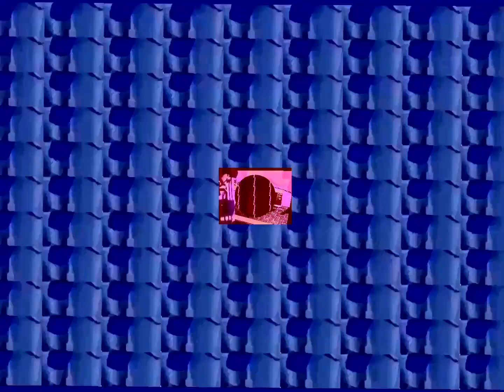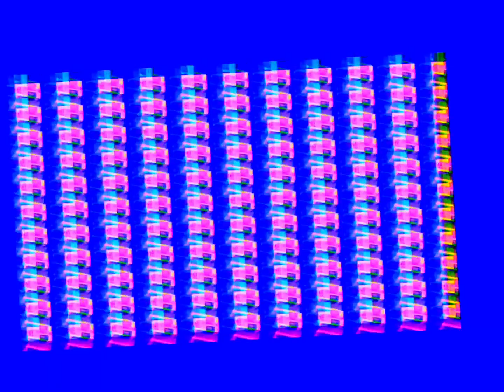1 TRUE Chilling Story About Someone Leaving Old TVs on My Neighbors' Porches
Nowadays every newspaper is full of strange stories of old electronic devices showing up on porches but the reason why eludes even the most dedicated reporter.